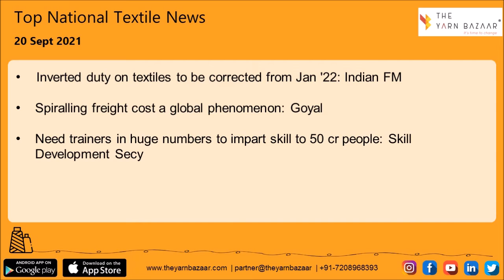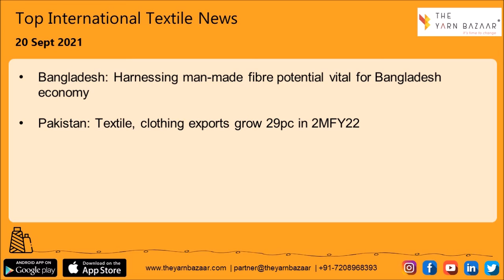1 Minute Textile News by The Yarn Bazaar | 20 Sept 2021 | Top Textile News